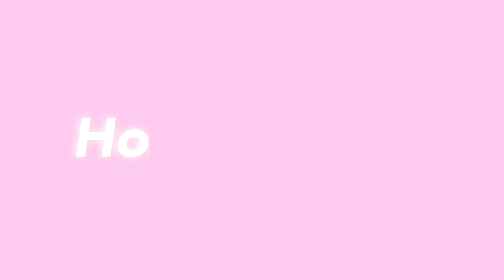Moving Vlog 3: *Decorating My Apartment* New Bed Frame, New Pillows,New Couch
Hey Sis🤍

Welcome Back To Another Video!! I’m super excited that all my new furniture came in so I’m going to be taking you guys along with me to put everything together!! I hope you guys enjoy this video!